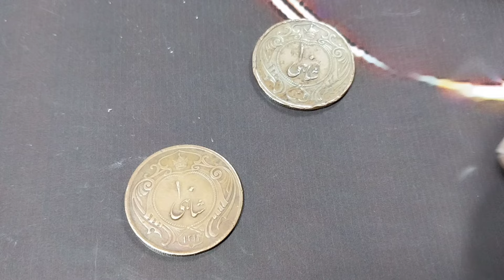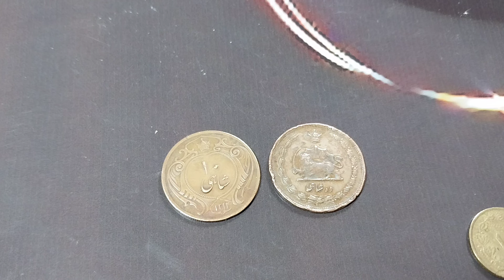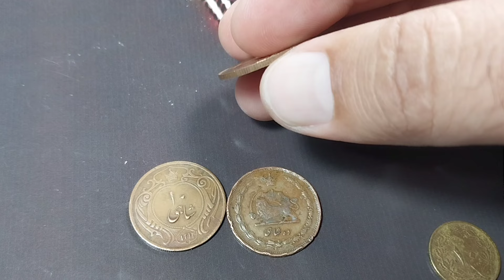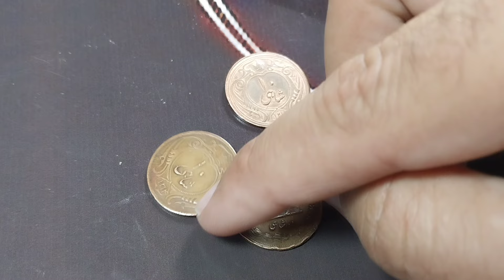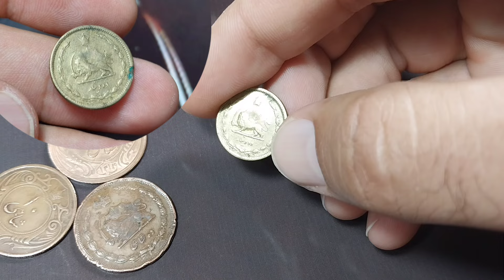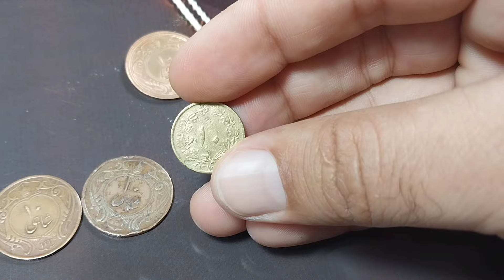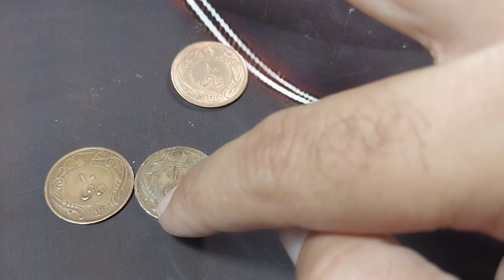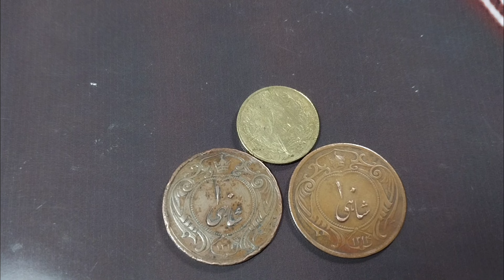مشخصات و قیمت سکه ۱۰ شاهی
شاهی واحد شمارش دینار در گذشته بود و هر پنجاه دینار را برابر با ده شاهی فرض می‌کردند...
شاهی دیوانی مرکب از دو سکه مسی بود که وزن و ارزش هردو تقریباً یکی است و برابر پنج سانتیم فرانسه است. ولی ضربشان بد است و ساختشان خوب نیست و شکل شیر و خورشید روی آنها موجود است. سکه نقره (پول زنده) در شهرهای تهران، زنجان، رشت، قم، خوی، لاهیجان، قزوین و ایروان ارزش ۲۵ شاهی داشت و سکه خاص دیگری در این شهرها نبود..
مشخصات کامل و قیمت سکه ۱۰ شاهی رضا شاه پهلوی
مشخصات کامل و قیمت سکه ۱۰ دینار محمد رضا شاه پهلوی
سکه شناسی انواع سکه های ایرانی و خارجی